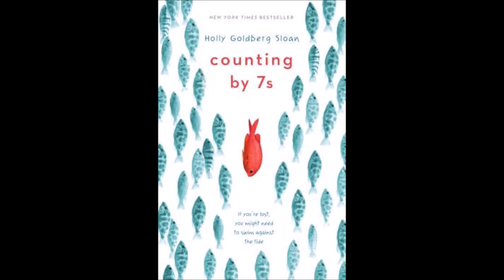Counting by 7s by Holly Goldberg Sloan - Chapter 1 (read by Ms. Mason)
I will be posting more chapters as the summer progresses - listen and read along!